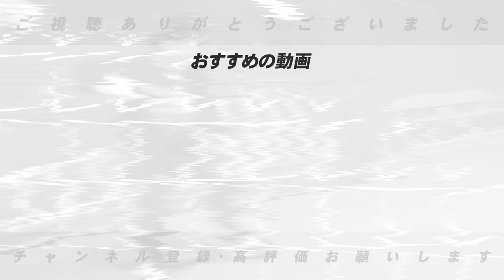【阪神FA】球団幹部「全力で引き留める‼︎」阪神の主力が放出の危機…この件に関して、4選手に伝えたいことを語ります【プロ野球】